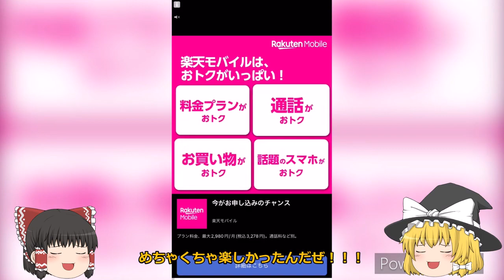ワードポーカーやってみた！！【ワードポーカー】part1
知識集団クイズノックが作ったゲームアプリ「ワードポーカー」
ぜひ遊んでみてください！！
勉強になりますよ！また、知識の幅が広がりますよ！！